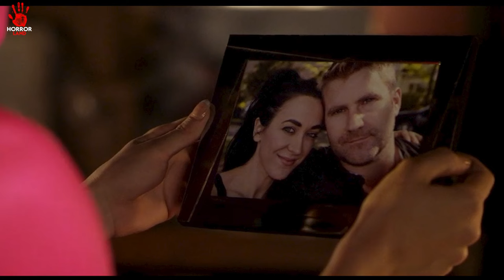YEH SAB HOTA HAI IS CLUB ME | PEELERS Explained in Hindi | Horrorland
STORY : A small town strip club owner named Blue Jean, must defend her bar, her strippers and her life when several patrons become increasingly violent and wreak havoc on the final closing night.